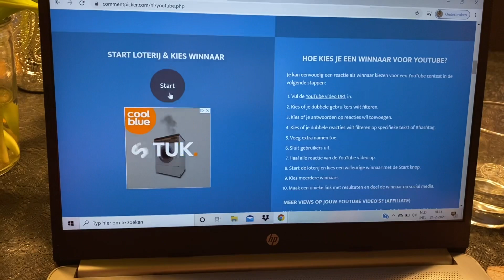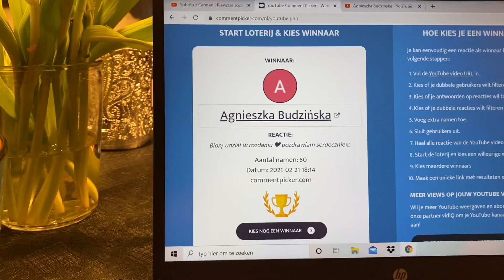Losowanie 21-02-2021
joanna.a.krajewska.1